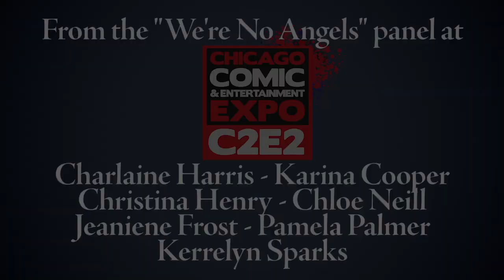Damsels, without Distress: Charlaine Harris, Jeaniene Frost & More from C2E2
From the "We're No Angels" panel at C2E2 (Chicago Comic and Entertainment Expo): authors Karina Cooper, Jeaniene Frost, Charlaine Harris, Christina Henry, Chloe Neill, Pamela Palmer, Kerrelyn Sparks discuss why their heroines are no damsels in distress!